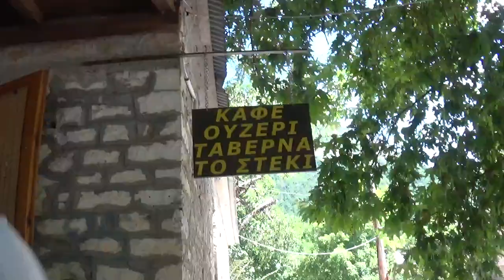Ο χορός είναι η Μητέρα Τέχνη που ζει μέσα στο χρόνο και στο χώρο